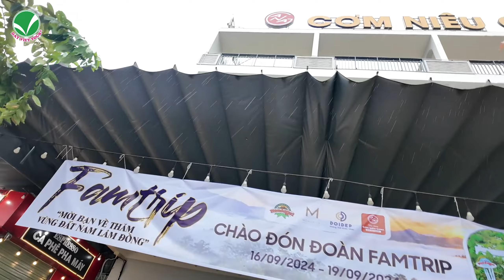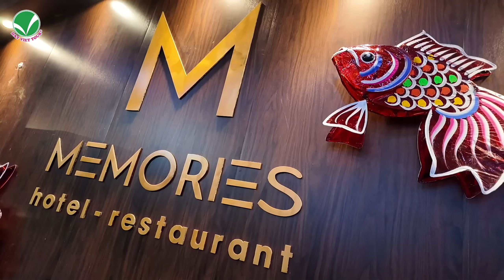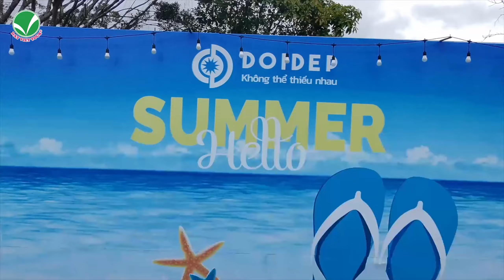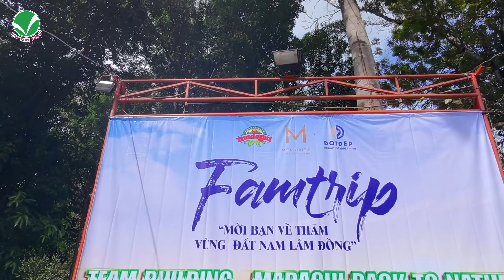Đại diện Đất Việt Tour tham gia famtrip Nam Lâm Đồng từ | 16 - 19/9/2024 - Đất Việt Tour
🔰 Chi nhánh Cần Thơ: 122 Lý Tự Trọng, P. An Cư, Q. Ninh Kiều, TP Cần Thơ ĐT